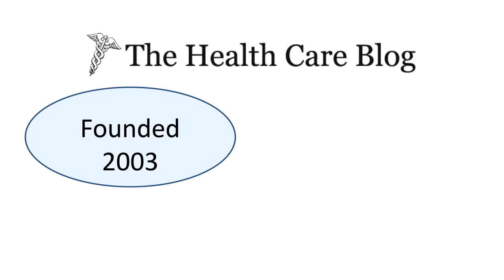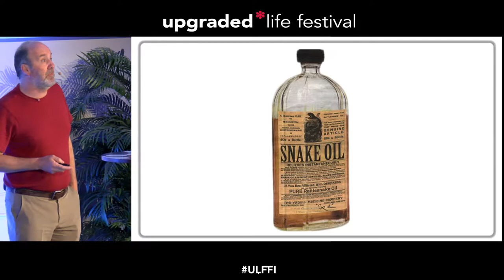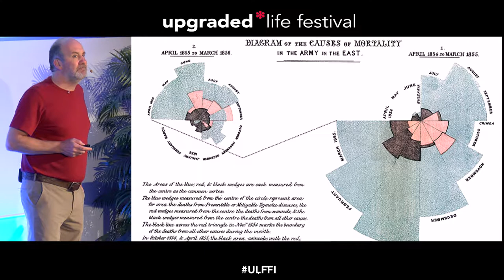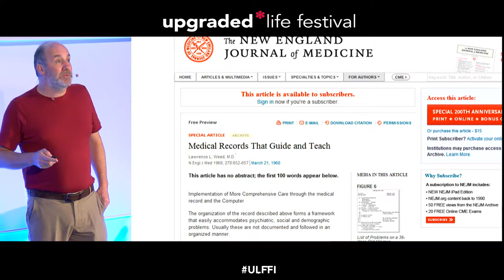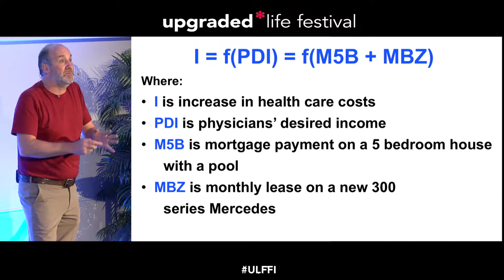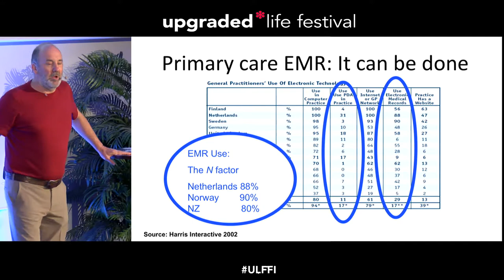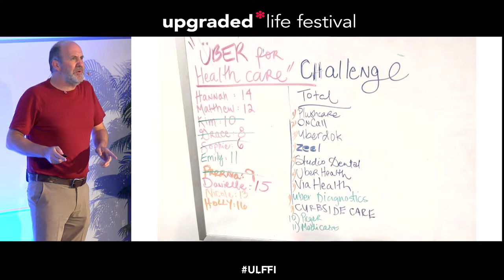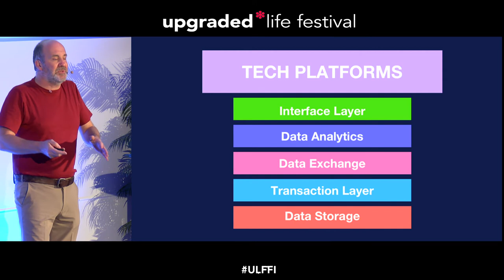Matthew Holt - The Past, Present and Future of Health Care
Matthew Holt from Health 2.0 speaking at Upgraded Life Festival.

You’re going to hear a whole lot, in fact maybe too much, about the new technology that will transform health care. But why is health care so complicated anyway? Why is it so hard to change? And what might it look like when we’re done? Take a step back with Matthew Holt as he suggests some answers.